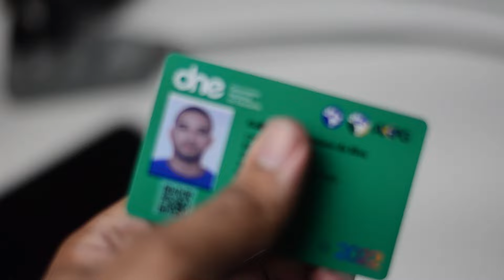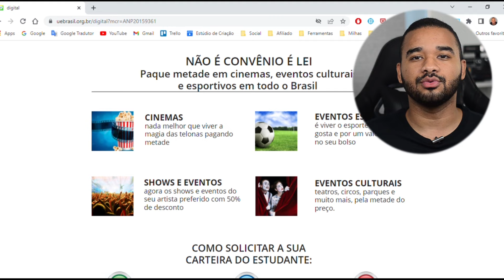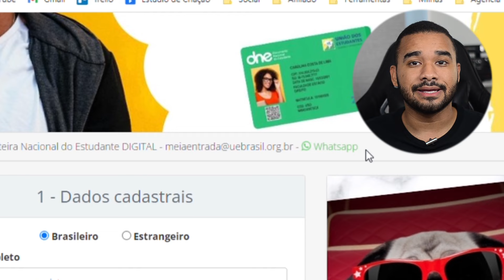Saiba como fazer a Carteirinha de Estudante Digital 2024 [Meia-Entrada]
Você já pode emitir a sua carteirinha de estudante digital de 2024!

(Emitida pela União dos Estudantes)

Tutorial completo para você fazer a sua carteirinha de estudante válida para meia-entrada em 2024!

Sempre me pego lendo o regulamento de meia-entrada de grandes eventos e sempre pedem a Carteira de Identificação Estudantil, Documento Nacional do Estudante ou simplesmente a carteirinha de estudante para comprovar a meia-entrada. É o mesmo cartão, mas chamam de formas diferentes em alguns sites! Agora você vai saber como fazer a Carteirinha do Estudante 2024!

A carteirinha do estudante é o documento oficial das entidades estudantis nacionais que, de acordo com a Lei 12.933/2013, você tem 50% de desconto em ingressos para cinemas, teatros, espetáculos musicais, eventos educativos, jogos de futebol, entre vários outros. Além disso, o Documento é válido em todo território nacional. Essa carteirinha não é valida para utilizar em transporte, ela só é válida para meia-entrada.

A validade da carteirinha é até 31 de março do ano seguinte a sua solicitação. O prazo de entrega é de até 15 dias úteis após o pagamento.

Fazer a carteirinha de estudante/documento nacional do estudante/carteira de identificação estudantil é um ótimo investimento. É um valor, que vale muito a pena comparado ao ue se paga em inteira de ingressos de grandes eventos musicais e esportivos! Aproveite enquanto é possível ter a meia-entrada!

Se atente a todos os detalhes ditos nesse vídeo para você solicitar a sua carteirinha de estudante e dar tudo certo!

ROCK IN RIO: O que diz o site sobre a meia-entrada?
"Serão aceitos somente o Documento Nacional do Estudante (DNE), emitida pela ANPG, UNE, UBES, entidades estaduais e municipais, Diretórios Centrais dos Estudantes, Centros e Diretórios Acadêmicos, conforme modelo único nacionalmente padronizado.

Os elementos indispensáveis do DNE são:
- Nome completo e data de nascimento do estudante;
- Foto recente do estudante;
- Nome da instituição de ensino na qual o estudante esteja matriculado;
- Grau de escolaridade; e
- Data de validade até́ o dia 31 de março do ano subsequente ao de sua expedição.

Não serão aceitos em nenhuma hipótese boleto bancário ou comprovante de mensalidade. (Carteirinha Física)"

Muitas pessoas procuram a carteirinha digital 2024 para ir a eventos, shows e cinema. Ela é mais prática, mas fica a seu critério escolher qual é o melhor uso da carteirinha digital 2024! Eu mesmo prefiro usar a física, mas quando esqueço uso a carteirinha de estudante digital 2024! rs

Fico por aqui!

Guilherme Max